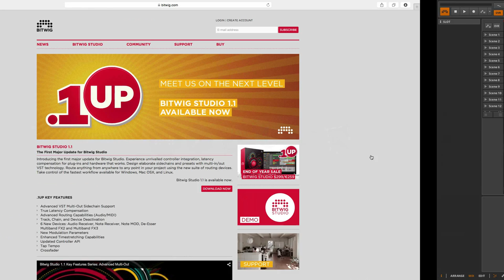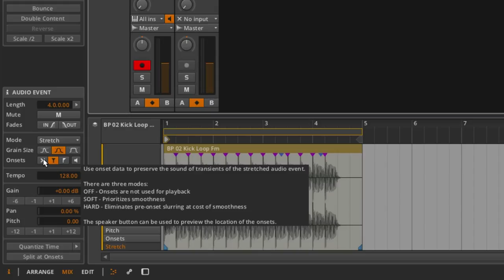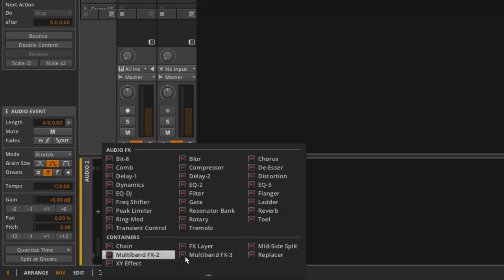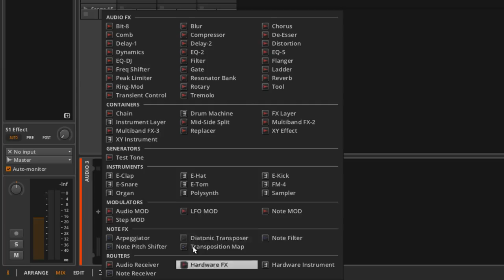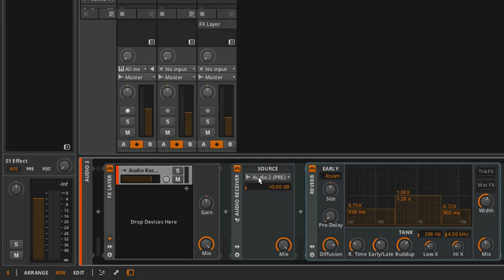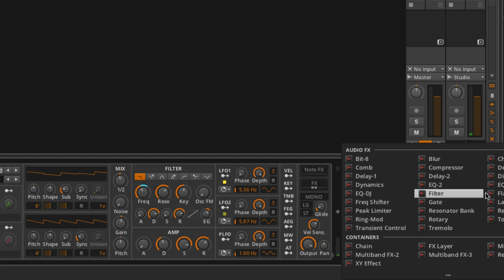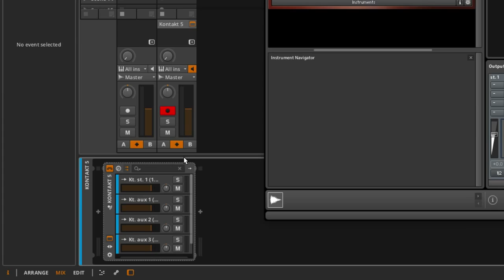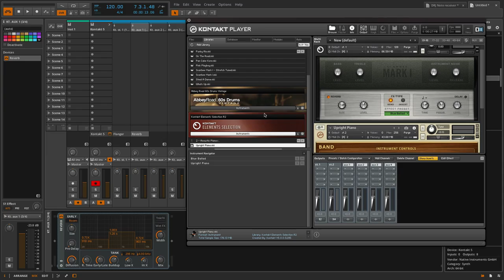Bitwig Studio v1.1: Les nouveautés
- Crossfader
- Tap tempo
- DSP performance / Désactivation d'une piste
- De-esser
- Timestretching (nouveau algorithmes)
- Multiband 2 et 3 et ajout d'effet sur bande unique
- Audio receiver
- Note receiver
- VST multi output